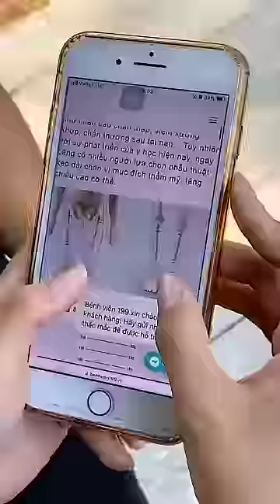একটি প্রতিবন্ধী মেয়ের ছোটো স্বপ্ন